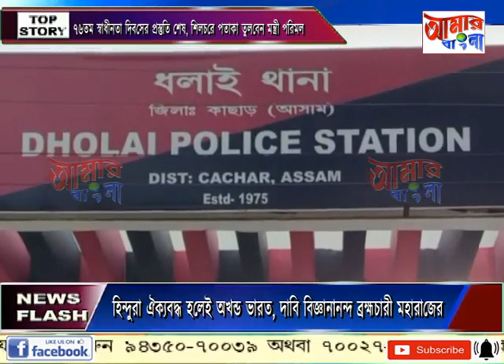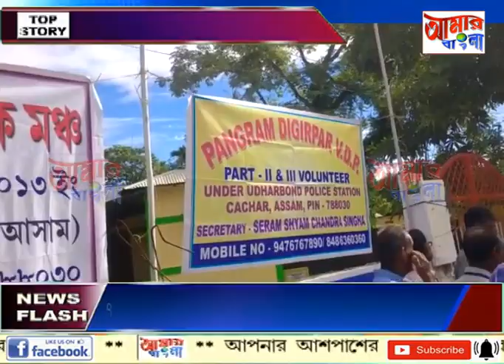AAMAR BANGLA NEWS # 14 08 2022